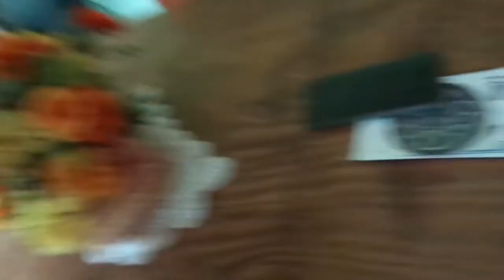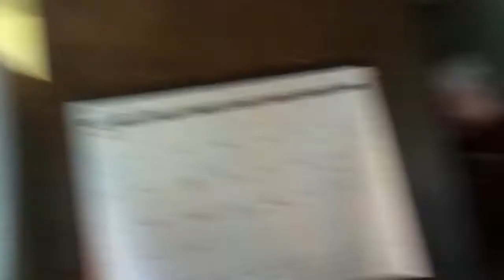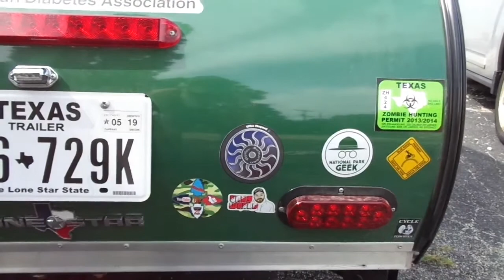Lonestar "Rex" comes for a visit on his way out west.